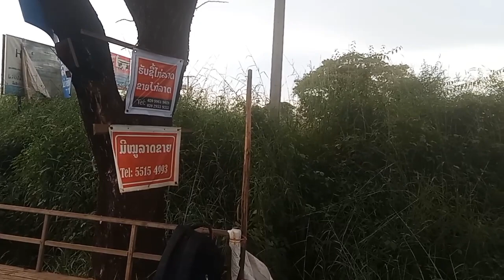hnub ces kuv muab kuv cov qaib tso ua si nawb